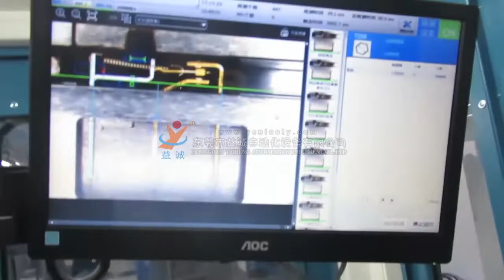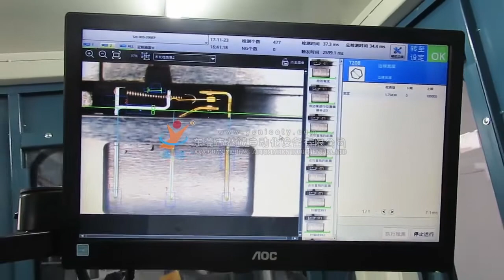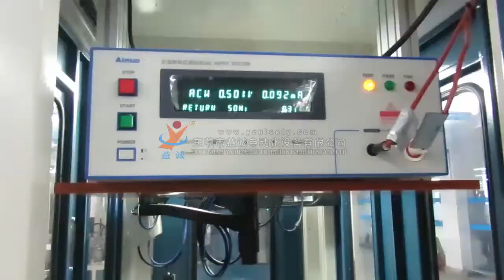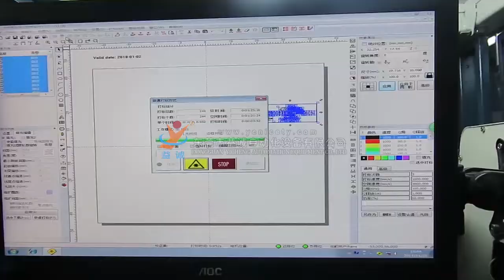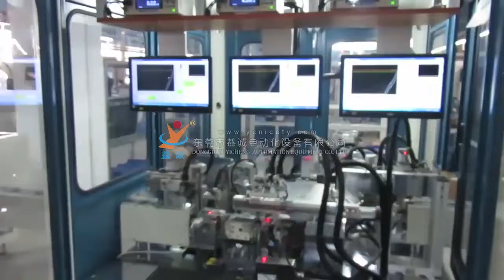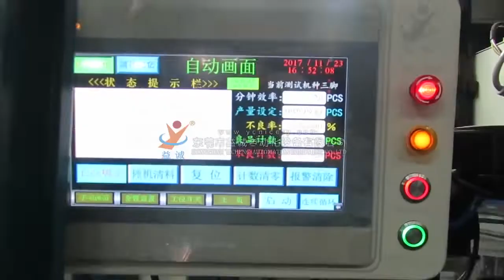Switch Finished Product Automatic Assembly Line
Recommended for you Switch Finished Product Automatic Assembly Line

This machine is made by
Address:No.168 Minghua Road, Shijie Town, Dongguan City, Guangdong Province, China

If you need a machine built for your assembly line or to fix a problem you have with handling large volumes of product, then look to Yicheng Automation of Dongguan China.

Our product application area:
1.auto parts assembly
2. low voltage electrical products
3.aoi equipment (optical detection technology)
4.
5.medical accessories

riveting machine
scara / robot arm
facemask machine